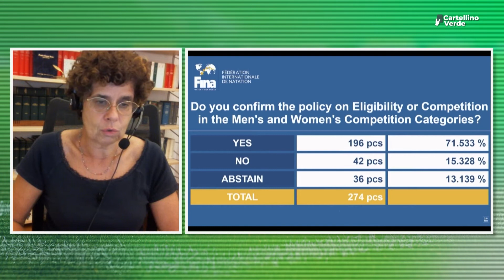Cartellino Verde - 24 Agosto 2022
Programma curato e condotto da Riccardo Borgia ed in collaborazione con Olympialex. Un format d'approfondimento su temi legati allo sport e alla sua giurisprudenza, con un occhio ai principali fatti d'attualità sportiva.